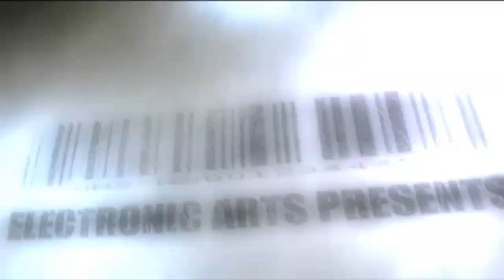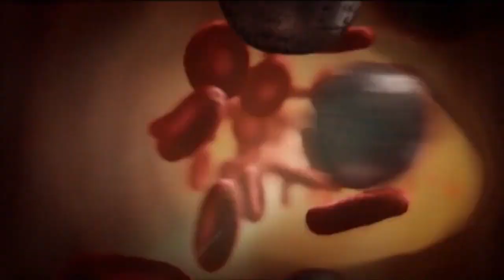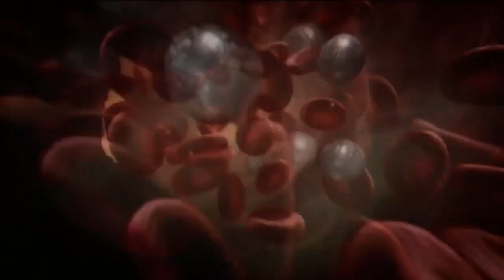Crysis (PC) - Let's Play 1001 Games - Episode 408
12 years after release and I still have trouble running this game on max settings

Crysis is a first-person shooter video game developed by Crytek and published by Electronic Arts for Microsoft Windows and released in November 2007. It is the first game in the Crysis series.[2] A separate game entitled Crysis Warhead was released in 2008, following similar events as Crysis but from a different narrative perspective.[3][4] At the time Crysis was released, and years thereafter, it has been praised for its milestones in graphical design (commensurate with high hardware requirements).

The game is based in a future where a massive ancient alien-built structure has been discovered buried inside a mountain in the fictional Lingshan Islands, near the coast of the east Philippines.[5] The single-player campaign has the player assume the role of U.S. Army Delta Force soldier Jake Dunn, referred to in-game by his callsign, Nomad. Nomad is armed with various futuristic weapons and equipment, most notably a "Nanosuit" which was inspired by the real-life military concept of Future Force Warrior.[6] In Crysis, the player fights both North Korean and extraterrestrial enemies in various environments on and around the island.

Crysis uses Microsoft's API, Direct3D for graphics rendering, and includes the same editor that was used by Crytek to create the game.[18] The game runs on a new engine (CryEngine 2) that is the successor to Far Cry's CryEngine. CryEngine 2 was among the first engines to use the Direct3D 10 (DirectX 10) framework of Windows Vista, but was designed primarily to run using DirectX 9, both on Vista and Windows XP.[19]

Roy Taylor, Vice President of Content Relations at Nvidia (at the time), has spoken on the subject of the engine's complexity, stating that Crysis has over a million lines of code, 1 GB of texture data, 85,000 shaders, and nearly three thousand pages of code.[2]

Crysis is often used as a benchmark in computer tests, as Crysis at the highest settings and resolutions required processing power from computers that was unfeasible when it was first released. In its time, the game was so demanding on previous computer hardware that the catchphrase "But can it run Crysis?" was frequently used in relation to new or powerful computer hardware, even over a decade after the release of Crysis.

On August 27, 2007, Crytek announced a single-player demo would be released on September 25; however, the date was pushed back to October 26.[22][23] The demo featured the entire first level, Contact, as well as the sand box editor.[24] On October 26, Crytek announced that the demo would be postponed for at least one more day and was released to the public on October 27.[24] However, on many sites it was provided a day early, and an oversight allowed people to grab the file directly off an EA server earlier than intended.

Shortly after the demo's release some enthusiasts found that, by manipulating the configuration files, most of the "very high" graphics settings (normally reserved for DX10) could be activated under DX9. The "very high" DX9 graphics mode looks almost identical to the DX10 mode, with certain graphical features not being able to be reproduced correctly under DX9, such as Object Motion Blur.